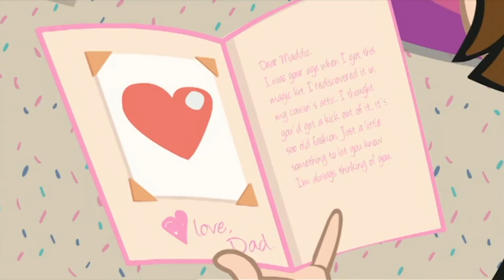The Gift of Magic - G2G Full Episode #19 - Totes Amaze ❤️ - Teen TV Shows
Maddie thinks she is too old for her magic kit present that her dad gave her but she soon realises that in Mac's eyes, she will always be his little girl.